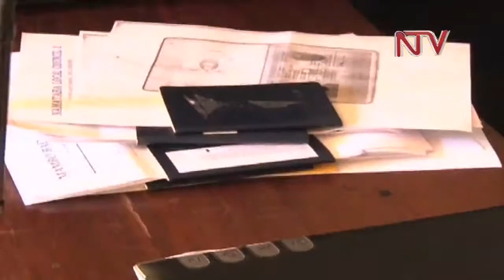Enkaayana e Kyambogo: 7 basimbiddwa mu Kkooti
Abakungu ba yunivasite y'e Kyambogo 7 olwa leero basimbiddwa mu kkooti erwanyisa obulyake ne baggulwako emisango egyenjawulo, omubadde okwekobaana okugoba amyuka university eyo Pulofeesa Isaiah Ndiege Omolo saako okujeemera ebiragiro bya kalisoliiso wa gavumenti. Bano wabula emisango bagyegaanyi, era omulamuzi n'abakiriza okweyimirirwa, kyoka ng'abataddeko obukwakulizo.